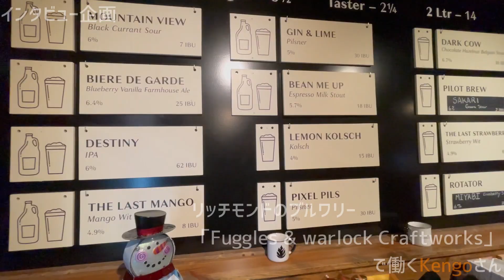カレッジ卒業した日本人がブルワリーで夢を追う！／カナダで働く日本人インタビュー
今回はランガラカレッジを卒業した後、趣味が高じてマイクロブルワリー（ビール醸造所）の仕事を始め、今も夢を追うKengoさんに話をお伺いしました！

カナダでは色んな生き方してる方がいておもしろいですね、話を聞いてる側も刺激をもらいました！

Kengoさんが働くブルワリーはこちらです。

Kengoさんが卒業したランガラカレッジについて

ご質問等は気軽にコメント欄へお書きください（この動画に関係なくても結構です）。または以下の動画でも質問受け付け中です！

‹弊社の情報発信›
●コロナ最新情報